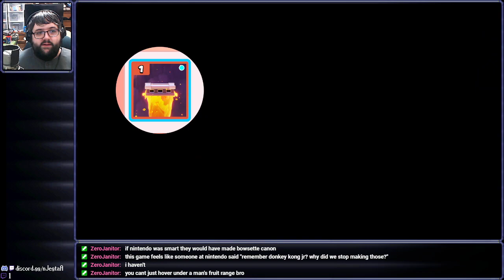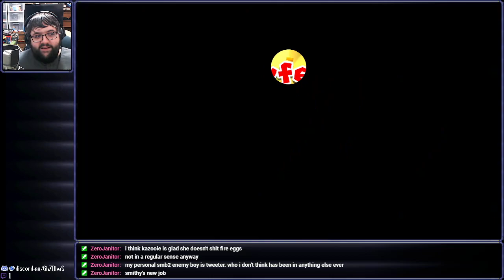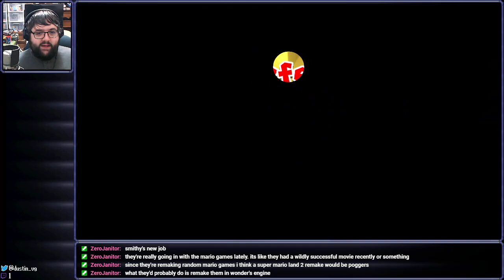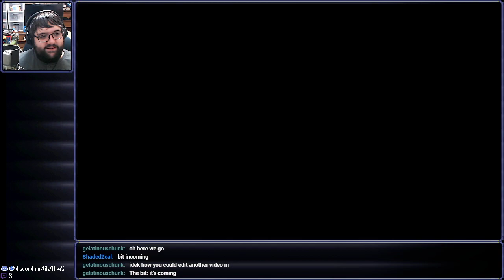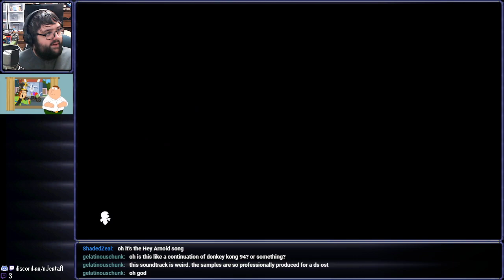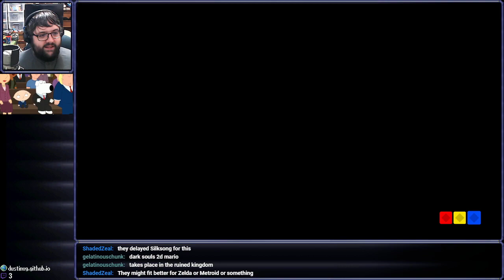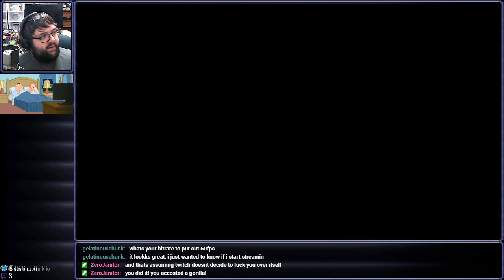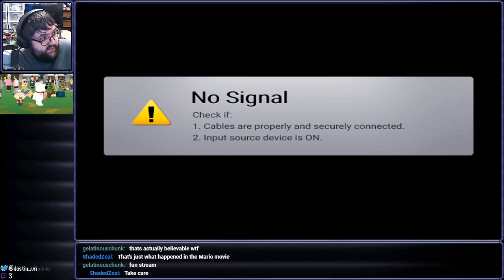The Entire Circus - Mario vs Donkey Kong (Switch) - 1